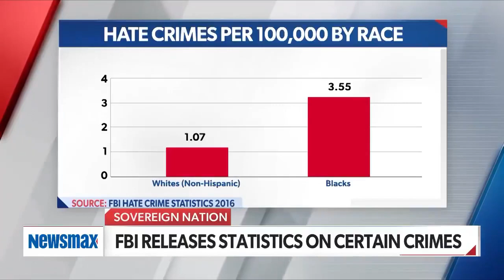This is how media lies by omission and distortion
Black on Asian violence is up, yet media tries to blame it on white people, Newsmax reveals (from 2021).